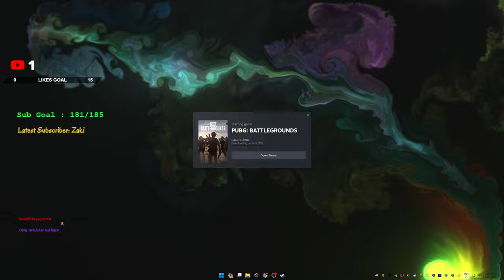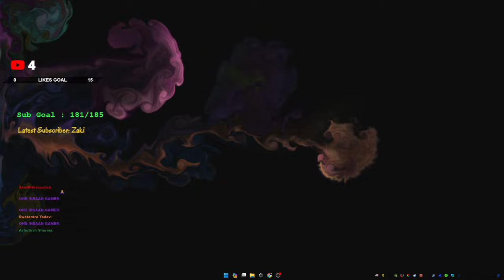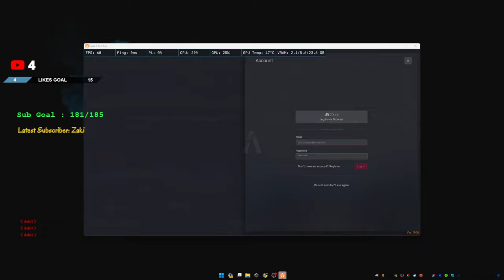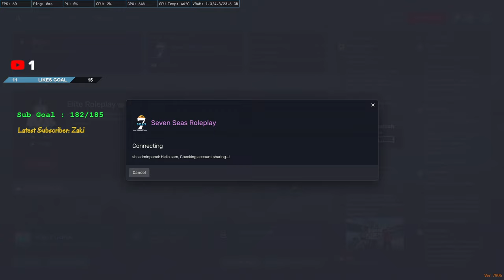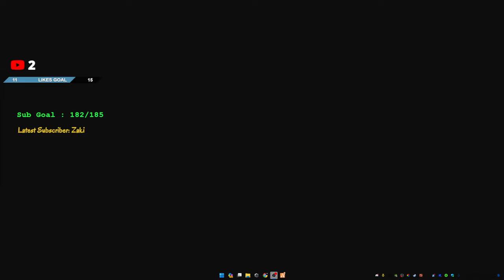Day 95 | GRUPPE Truck Robbery ? Sam Wilson in GTA SSRP | Gaming on RTX®4090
Hello guys! 🎉 Welcome to another thrilling episode of @samwithjoystick  Join us as we dive headfirst into the immersive realms of gaming. From heart-pounding action to strategic maneuvers, our virtual adventures continue to unfold. Expect epic battles, unexpected twists, and plenty of laughs as we navigate through the digital landscapes. Whether you're a seasoned gamer or just love the excitement of the gaming world, buckle up for a rollercoaster ride of entertainment.

My Rig ►
Primary monitory - Dell 27 4K USB-C Hub Monitor - P2723QE
Secondary Monitor - samsung odyssey G6
Audio - Cosmic Byte Hades 2.4Ghz Wireless + Bluetooth Headphone
Asus ROG Helios GX601 Cabinet
Asus ROG STRIC RTX 4090 OC 24GB-Gaming
Asus ROG Strix Z790-E Gaming Wifi Ddr5 Motherboard
ASUS ROG RYUJIN III 360 LIQUID COOLER
Intel Core  14th Gen i9-14900K Processor
2 * 32 GB GSkill Trident 6000 Mhz RGB DDr5 CL30  RAM
Samsung 990 Pro 1Tb Nvme M.2 Internal Ssd
XPG Gammix S70 Blade 2TB Gen4 M.2
Cooler Master 1050W Power Supply
10 Fans ( 3 GPU + 3 CPU + 3 front + 1 back )